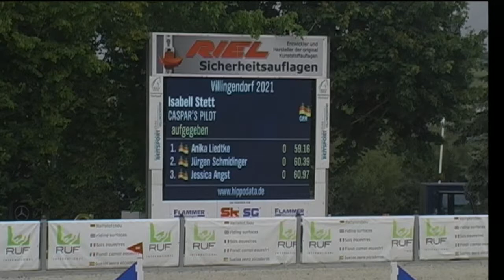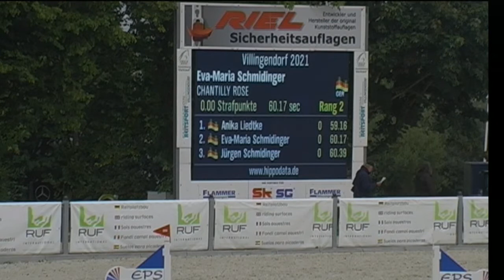CHANTILLY ROSE Eva-Maria Schmidinger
17. Springprüfung Kl. L